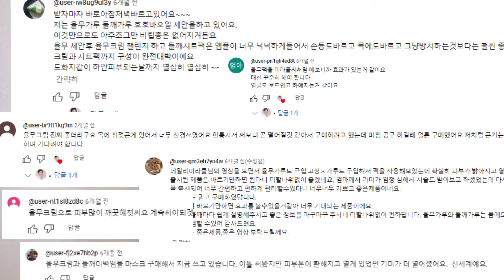😱지긋지긋 쥐젖, 사마귀 👉율무만 잘 발라보세요!! 💥레이져필요 없습니다!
▶한방 율무 레시피 특별구성! 마켓한정 비밀링크
더위가 가시고 건조한 바람이 부는 계절
피부가 뒤집혀지면서 쥐젖, 사마귀가 확 올라오게 되는데요~
집에서 율무만 잘 발라도 쥐젖, 사마귀는 충분히 예방 및 재발 방지가 가능합니다

더불어 알 수 없는 요철과 거친 피부결에도 너무너무 좋은 율무!!
데일리 미라클 공구에서 우주최저가로 진행되고 있습니다
✨쥐젖, 편평사마귀 올킬! 율무 특별 구성 마켓✨

아무리 레이저로 지져도 계속 재발하는 쥐젖, 사마귀!

4일동안 슥- 닦아주기만 했는데 레이저시술 효과 그대로 보여준
검증받은 원료 “율무” 레시피 세트🧡
오직 이번 마켓에서만 선보이는 초특가 최대구성이랍니다!!

📍 마켓 일정 : 9월 9일(월) ~ 9월 22일(일)
*한정수량으로 조기 마감될 수 있습니다.

🧡율무패드 3개+율무크림 3개 (무료증정: 율무효소클렌저) ★BEST★

🧡율무패드 2개+율무크림 2개

🧡율무패드 1개+율무크림 1개

🧡율무패드 3+3개 (무료증정: 율무효소클렌저) ★데일리미라클PICK★

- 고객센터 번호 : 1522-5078